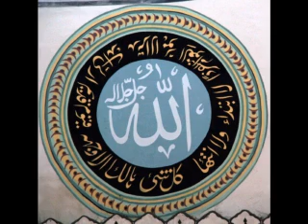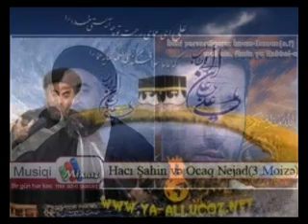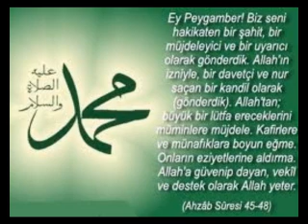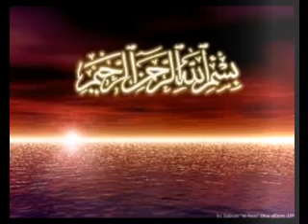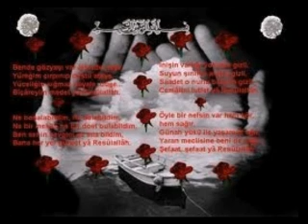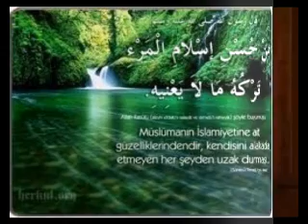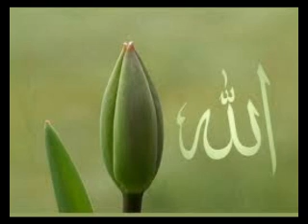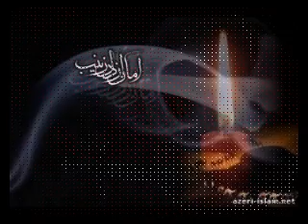Ocaq Nicat Aga-1-ci ehya.2006.mp4.